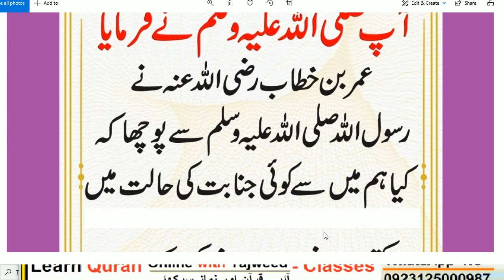Biwi se humbistari ka Bad // HAZRAT MUHAMMAD (S.A.W) na formaya